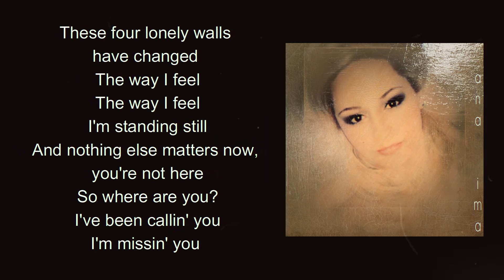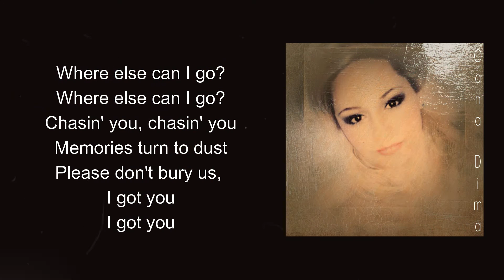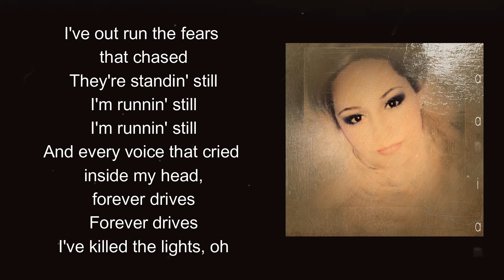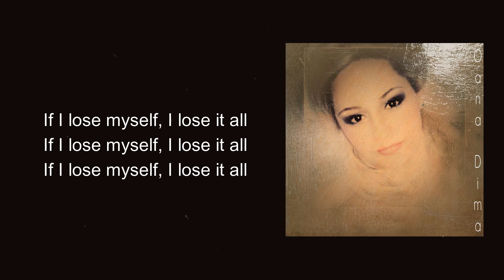Runnin' (Lose It All) LYRIC - (Oana Dima Cover) , Beyonce ft. Naughty Boy, Arrow Benjamin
Va invit pe canalul meu de Youtube sa va abonati daca va place! * Multumesc! 💙

Runnin' (Lose It All)  l Lyrics